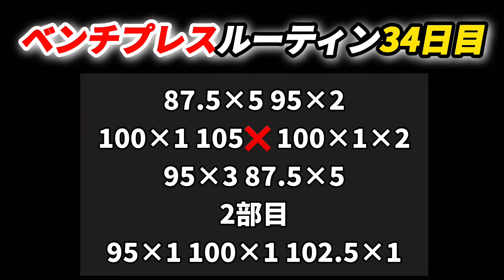ベンチプレス110キロ目指すルーティン34日目